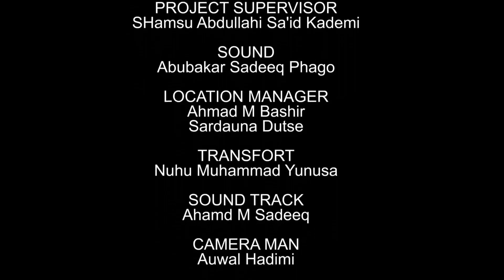AMANANR SO EPISODE 50 (season 4) ORIGINAL |Al-Tahreef TV| @Ali Rabiu Ali Daddy |Khadija Yobe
AMANANR SO EPISODE 50 (season 4) ORIGINAL |Al-Tahreef TV| @Ali Rabiu Ali Daddy |Khadija Yobe| SO.